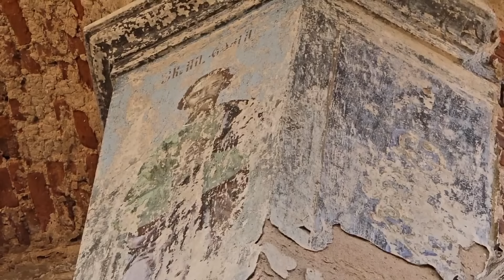Долгая прогулка по лесу, разрушенная церковь, сбор последних фиолетовых грибов. До весны прощаемся!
Утро сегодня начиналось дождём и серостью, а к обеду погода разгулялась. Я всё бросила и ушла в лес. Хотела пройти по большому кругу, проверить клюкву, но не дошла. Стали попадаться грибы!
В итоге решила заглянуть в разрушенную церковь. Стоит всё такая же замшелая и ветхая. Вокруг тишина.